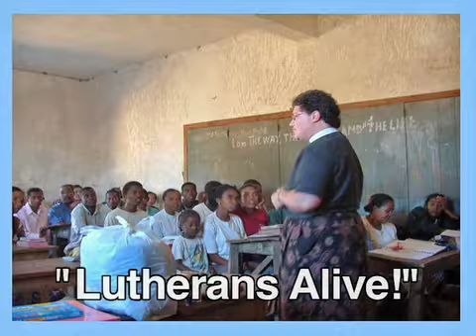"Lutherans Alive!" Pastor Tony Schneck part 1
SWPA Synod, ELCA,  Christian Family Values